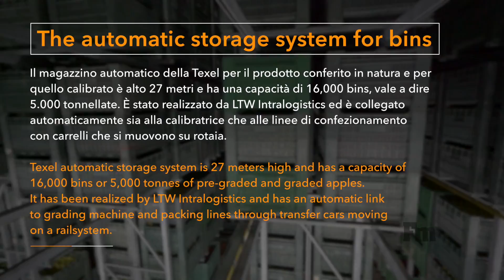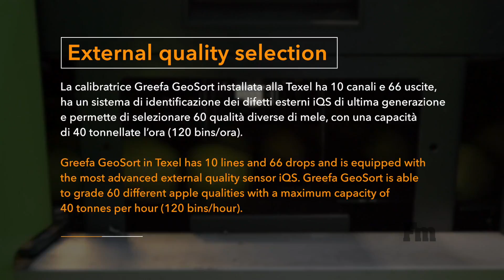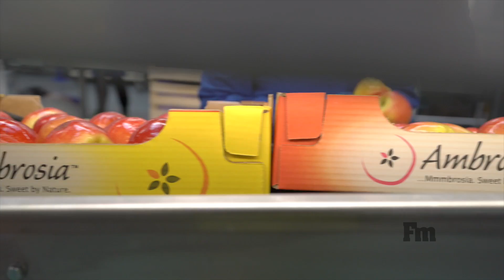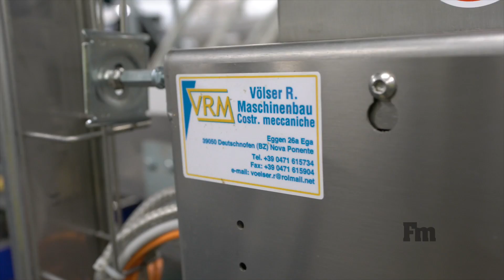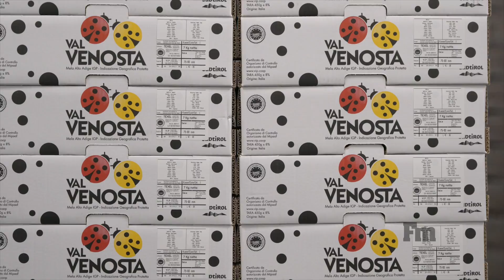Fm visita lo stabilimento mele della TEXEL VI.P in Val Venosta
È il 20 ottobre quando da Verona ci muoviamo verso la Val Venosta. Un ottobre quanto mai mite, con temperature ben al di sopra della media stagionale, almeno nelle prime tre settimane. La Val Venosta inizia sopra Merano e si arrampica fino al passo Resia, famoso per il campanile che emerge dal lago artificiale. Tra i primi comuni che si incontrano nella vallata c’è Naturno, 6 mila abitanti e 500-550 metri di altitudine sul livello del mare. Qui si trova la Texel, una delle sei cooperative del consorzio VI.P, una delle maggiori quanto a volumi lavorati di mele e una delle prime in Italia a installare il magazzino automatico per i bins conferiti in natura e quelli precalibrati. Entrando in paese non si può non notare, pur con la sua sobria discrezione, quel grande e alto parallelepipedo al cui interno ci stanno fino a 16 mila bins.

A riceverci c’è Christoph Tappeiner, direttore della cooperativa e responsabile commerciale distribuzione organizzata della VI.P. In sostanza, oltre a occuparsi della cooperativa, segue anche le vendite per tutto il consorzio a quei gruppi distributivi che potremmo definire regionali, dall’Alto Adige fino alla Sicilia. La Texel in una annata “normale” lavora 75 mila tonnellate di mele, volume secondo solo alla Mivor di Laces che arriva a 85 mila tonnellate. Come numeriche siamo ai vertici in Europa. “Quest’anno però - precisa Tappeiner - ci fermiamo a 5.200 vagoni, quindi 52 mila tonnellate. Il calo è del 10 per cento superiore allo scorso anno che a sua volta era sotto del 20 per cento rispetto a un’annata normale. In compenso, la qualità dei frutti è molto alta, così come la pezzatura”.

“Il trend generale per gli anni a venire - sottolinea Tappainer - sarà un incremento delle varietà nuove e una maggiore valorizzazione di quelle tradizionali, puntando sempre ai nostri valori che sono la naturalità e la bontà, rappresentati dalle due coccinelle. Questo significa una cosa rilevante: si abbasseranno negli anni a venire i volumi lavorati, sia perché le nuove varietà hanno rese per ettaro più basse e lo stesso vale per la produzione biologica, sia perché, con lo scopo di aumentare le qualità organolettiche ed estetiche dei frutti, abbiamo iniziato ad adottare tecniche colturali che spingono meno le piante. La strategia condivisa della VI.P è chiara: produrre meno ma produrre meglio, che poi è quello che chiede oggi il mercato".

Per quanto riguarda gli aspetti tecnologici, alla VI.P c’è una ricerca continua per migliorare ed efficientare i processi. “Negli ultimi anni abbiamo automatizzato tutto quello che potevamo - ci riferisce Tappeiner - solo questa estate abbiamo rinnovato completamente la sala confezionamento, l’unica dove è rimasta forte la presenza della manodopera. I driver sono stati diversi: creare un ambiente confortevole per i nostri lavoratori, avere la massima flessibilità nell’utilizzo degli imballaggi, che oggi sono oltre 100, perfezionare ulteriormente la presentazione delle mele. Più che su nuove automazioni ora stiamo lavorando per ridurre i tempi di evasione degli ordini”.

Ma fin dove si è spinta l’automazione alla Texel? Ecco una breve cronologia: dal 2012 dispone di un magazzino automatico da 16 mila bins (vale a dire oltre 5 mila tonnellate) realizzato dalla LTW Intralogistics, dal 2015 di una nuova calibratrice Greefa da 10 linee e 66 canali di uscita collegata in modo automatico allo stesso magazzino automatico. Dal 2016 poi è stata automatizzata anche la fase che va dal magazzino automatico alle 12 linee di confezionamento: in particolare, questa automazione ci risulta essere unica in Europa. Nel 2017, infine, è stata completamente rinnovata anche la sala confezionamento, con tanto di pallettizzatori automatici - 10 linee con una capacità produttiva di 110 palette per ora - e carrelli su rotaia senza conducente di Lorenz Pan che portano i pallet fino all’area di carico dei camion. In sostanza, come potete vedere nel nostro video esclusivo della visita, la manodopera si concentra quasi esclusivamente nella sala confezionamento.